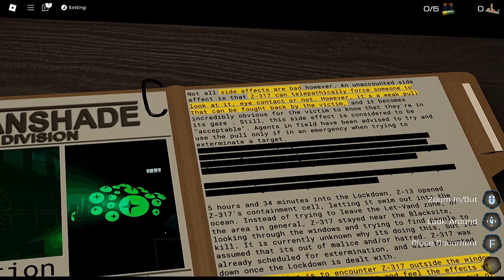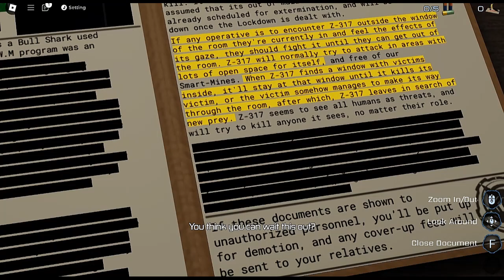Is Roblox Pressure REALLY as EPIC as Everyone Says? (yes.)